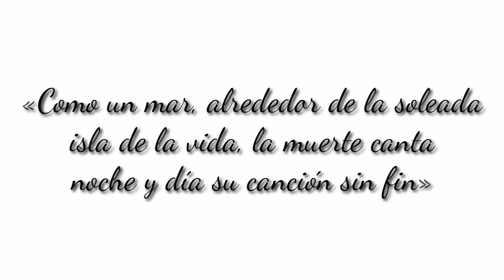Don Miguel partió a la presencia de nuestro señor